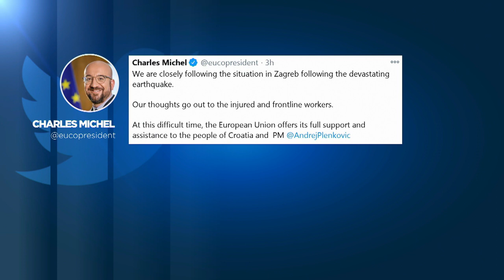Растет число жертв разрушительного землетрясения в Хорватии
Власти Евросоюза обещают оказать народу Хорватии всю необходимую поддержку.